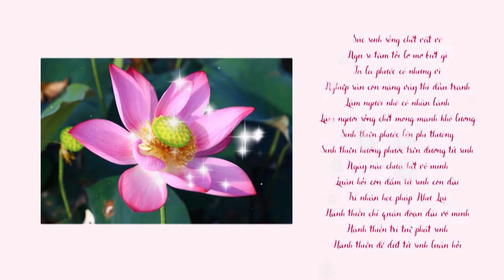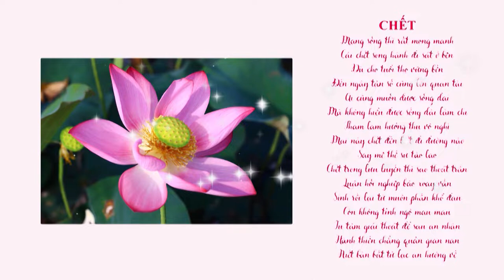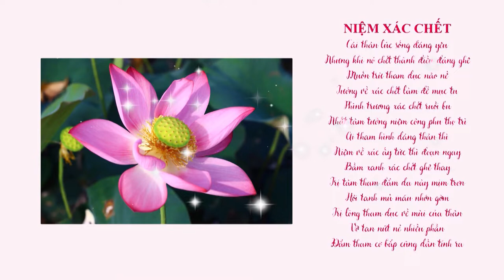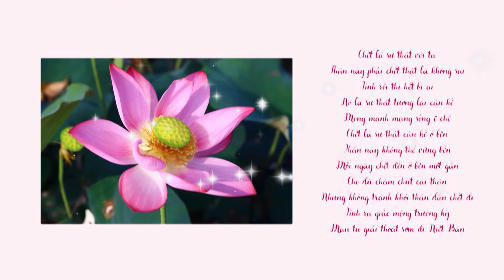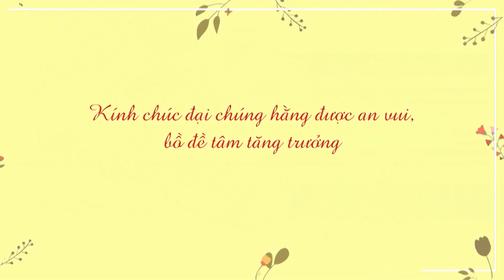NGƯỜI CHẾT KỆ | SƯ THANH MINH | CHÙA PHÚC MINH